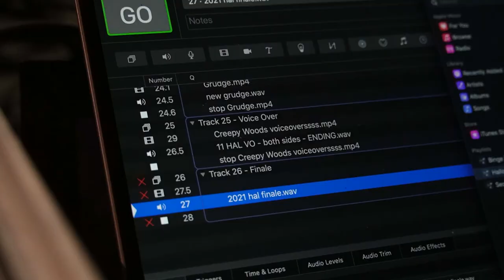A Nightmare on Frederica Street- Behind The Scenes Look with Creative Director - Jayrolyn Oliver